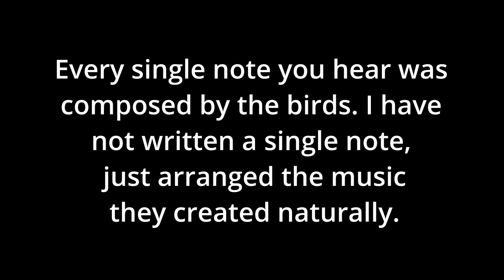Birdhoven: Common Goldeneye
Source Bird Recording: Nathan Pieplow, Andrew Spencer, Gerrit Vyn, William W. H. Gunn/Macaulay
                                          Library